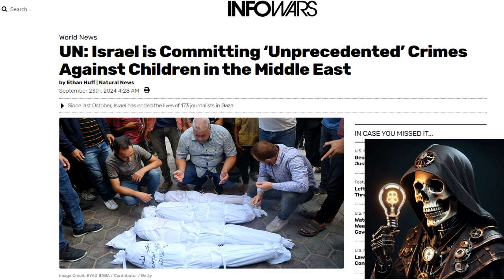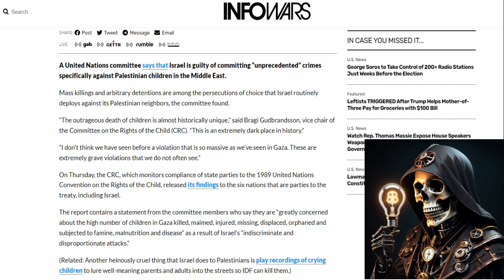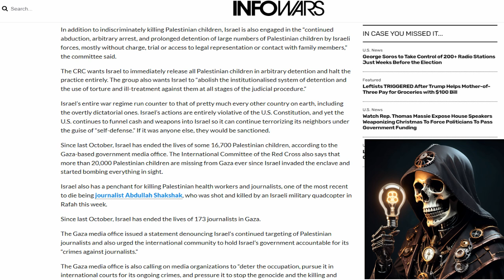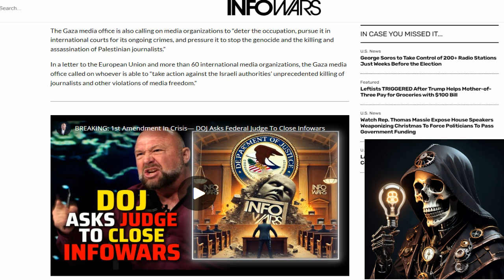Israel is Committing Unprecedented Crimes Against Children, Says the UN🤔🙄🤐🤡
United Nations committee says Israel is guilty of committing unprecedented crimes against Palestinian children in the Middle East. Ok well here's my thoughts on it. Link used.